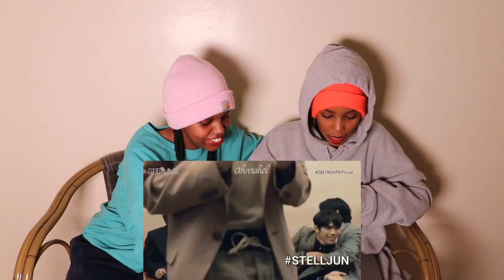ENG SUB] [SB19 crackhead moments | SB19 Funny Moments] REACTION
Sana napatawa kayo nito.